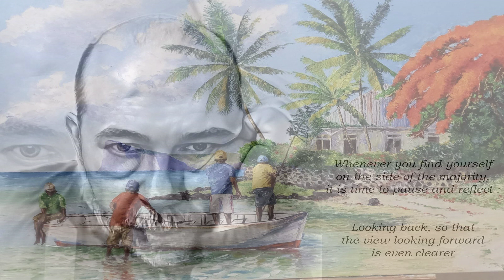Losing My Religion